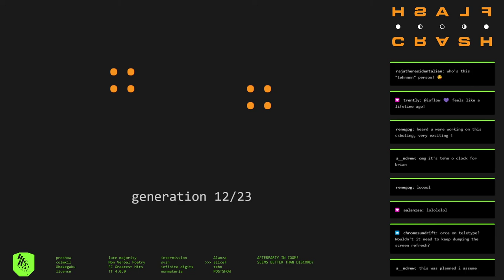fc210710_15 //// Artists